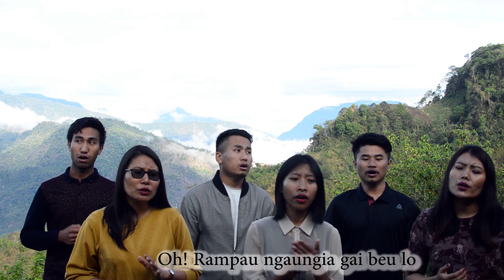The Enchant Presents A Kangme Dungau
The Enchant is a group of like minded young individuals coming together to praise and worship the Lord through Music.